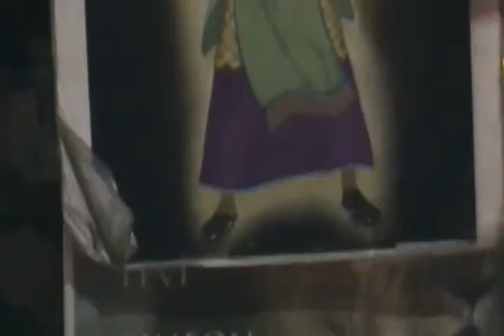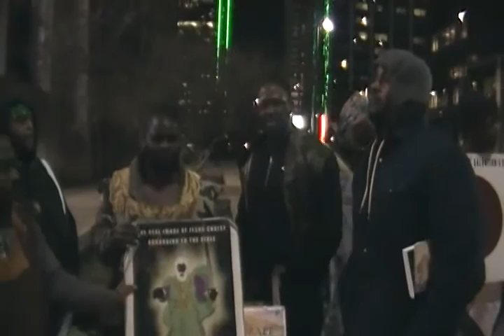PT3 MORE REBUKE ON AHLAZAR(GUERILLA HEBREW)